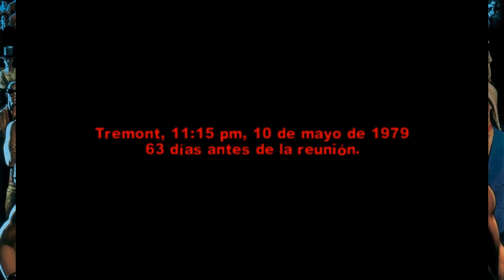Cap.2: Los "Orphans".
Generamos el caos en la ciudad y nos enfrentamos a los "Orphans" para ajustar las cuentas pendientes.

Misiones:
4- Blackout
5- Real Heavy Rep